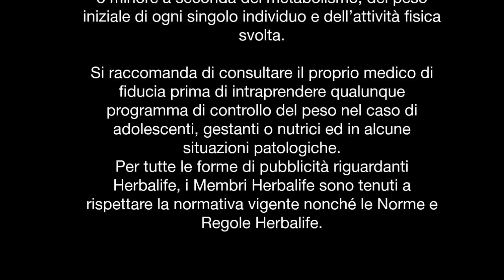Herbalife - CR7 Drive Testimonianze - Barbara Bardina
Alcuni sportivi e Membri Herbalife hanno provato CR7Drive in anteprima. Ascolta la loro testimonianza!